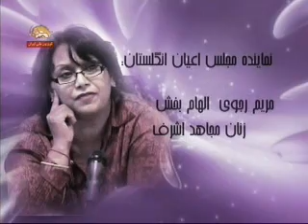Maryam Rajavi az negah digaran 2